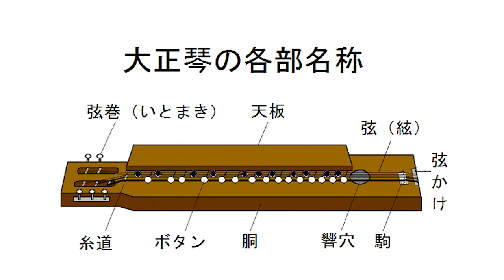【大正琴】大正琴の各部名称（2023年版）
このほか、右手に持つ「ピック」（爪、義甲）もありますね。
今回説明に使った大正琴は、弦が5本で音階ボタンが26個あるので、
「5弦26鍵の大正琴」という表現もします。